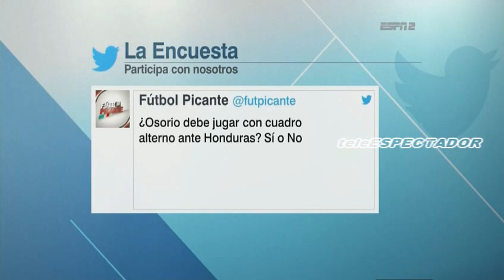La seleccion mexicana sigue sin convencer - Analsis de Futbol Picante